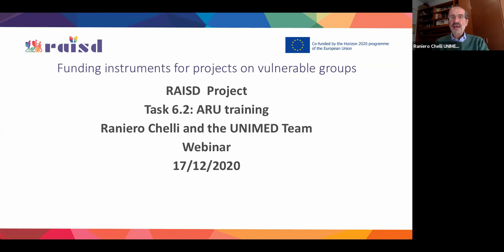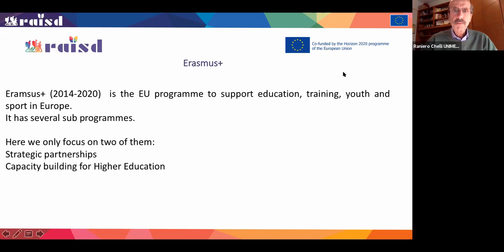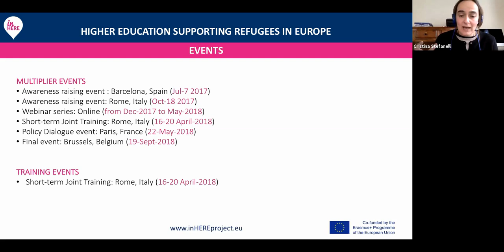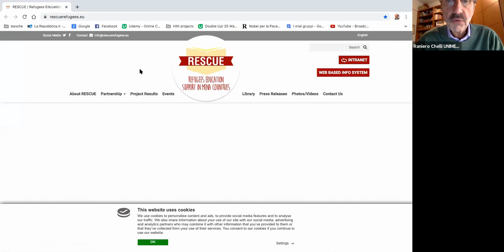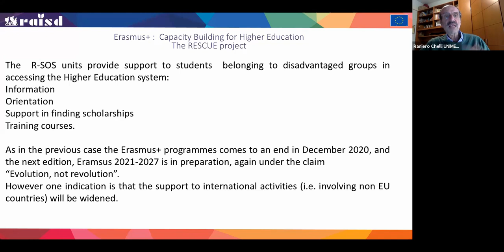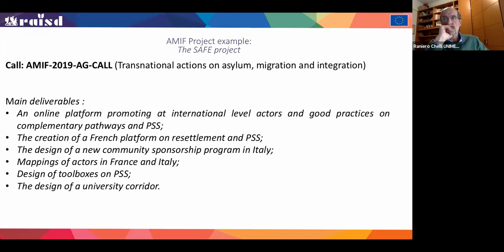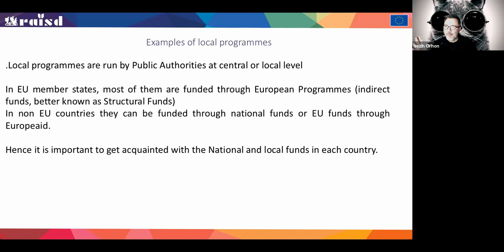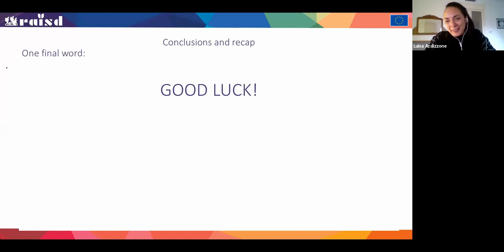Training on Funding instruments for projects on vulnerable groups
Date: 21 December 2020 Trainer: Mr. Raniero Chelli

This training is part of the Trainings Series organised by UNIMED for the Action Research Units of the Project RAISD - Reshaping Attention and Inclusion Strategies for Distinctively vulnerable people among the forcibly displaced.